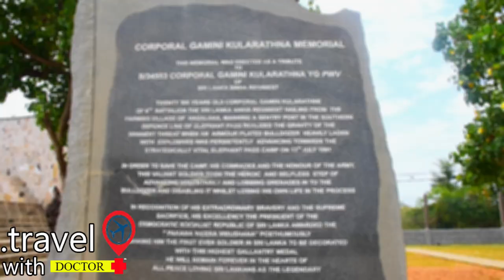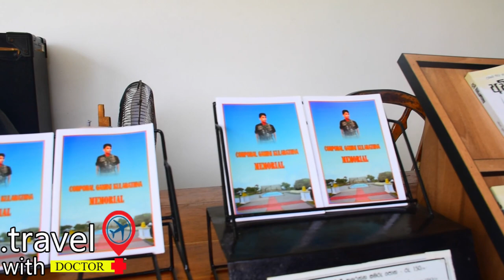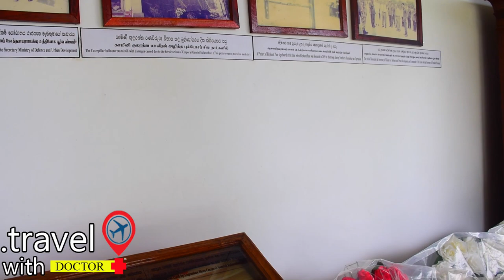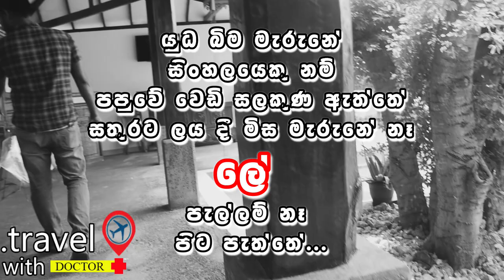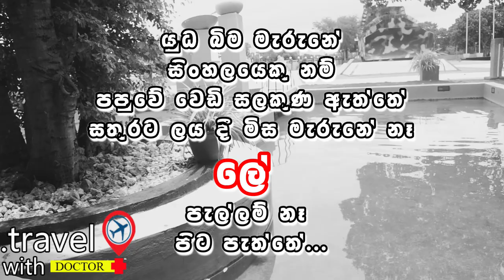Hasalaka gamini elephantpass | අභීත විරු හසලක ගාමිනී || අලිමංකඩ කදවුර || Dr kithsiri dissanayaka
ජීවිතය සමග විද්‍යාව උගන්වන ලංකාවේ එකම පංතිය,
ඔබේ දුවා පුතාට අතිශය වැදගත් නිසා,

වෛද්‍ය දැණුම ඔබට තේරෙන භාෂාවෙන් දැන ගැනීමට,

වෛද්‍යවරයෙක් සමග ලෝකෙ වටේ සංචාරය කරමින් ලස්සන අත්දැකීම් විද ගන්නට,

විහිලු සමග දවස ගත කරන්නට,

වෛද්‍ය දැණුම ඔබට අවශ්‍ය ලෙසින් ලිපි හා චායාරූප මගින් දැන ගන්නට Doctor kithsiri නිල ෆේස්බුක් පේජ් එකට LIKE කරන්න,

ජීවිතය සමග විද්‍යාව ඉගෙන ගන්නට කැමති ඔබේ දුවා පුතාට වැදගත් ලිපි රැසක් ලබා ගන්නට නම් Life science නිල ෆේස්බුක් පිටුවට LIKE කරන්න.